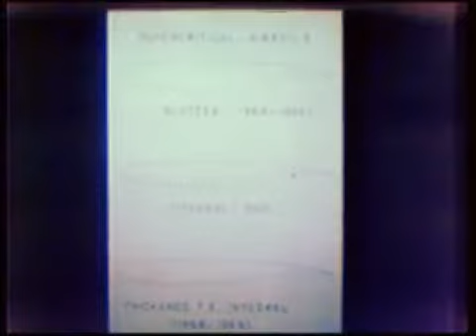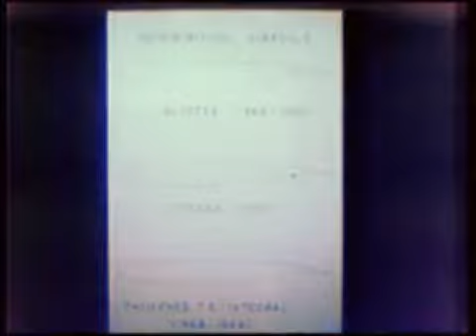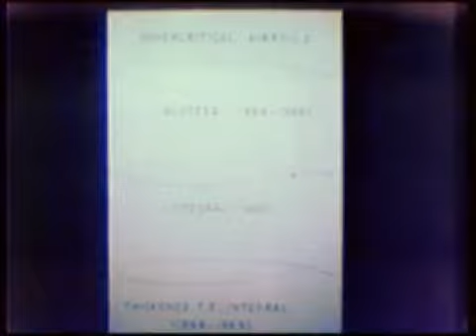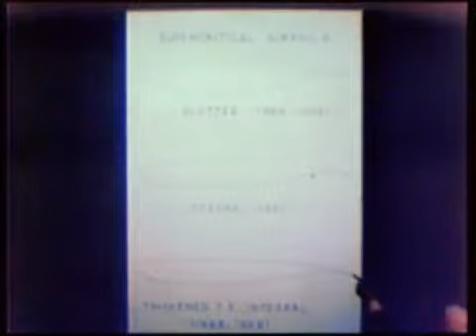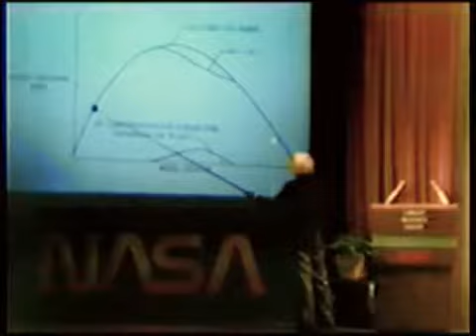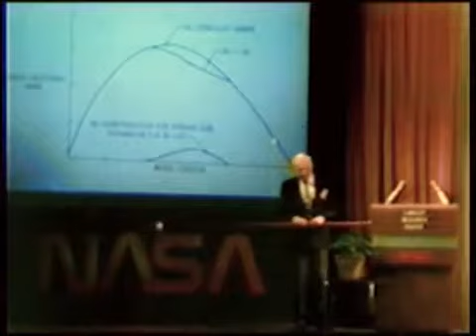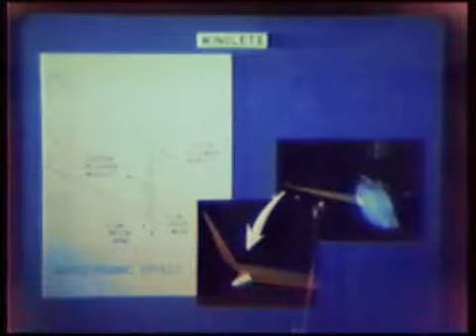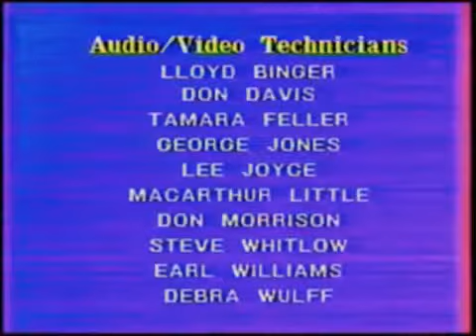Considerations of Flow Phenomena at Transonic Speeds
Richard Whitcomb presents in this Foundations of Aerospace Development series of lectures. Richard Whitcomb, one of the worlds foremost aerodynamicist, presents on his work at Langley Research.

This archival Transonic Flight film was produced by the British arm of Shell Oil several decades ago.

Investigation of X-15 airplane proposed. Horizontal-tail transonic flutter models in NASA Langley Research Center in the Transonic Blowdown Tunnel.